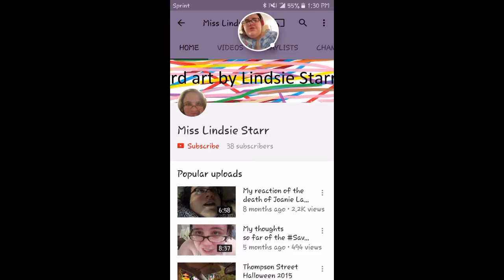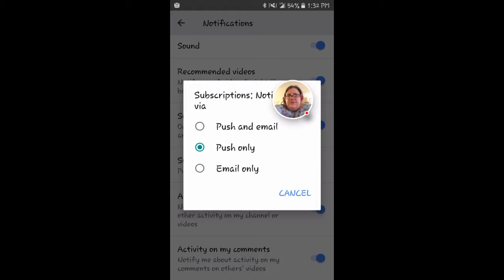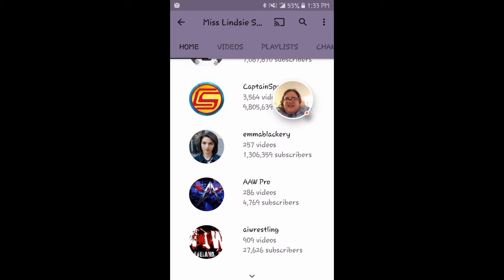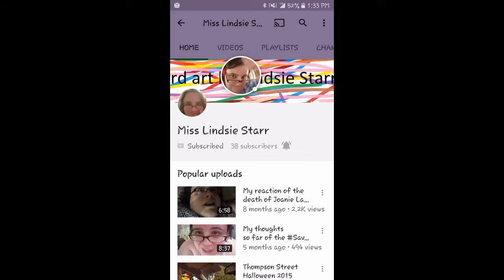Trees, Wheat, Eggs, and Husks galore!| Minecraft: Pocket Edition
Yeah, I do a lot of crazy things!